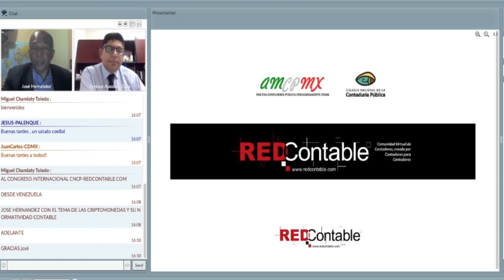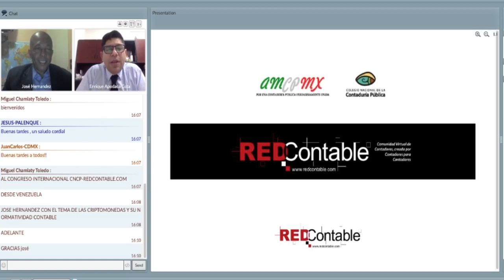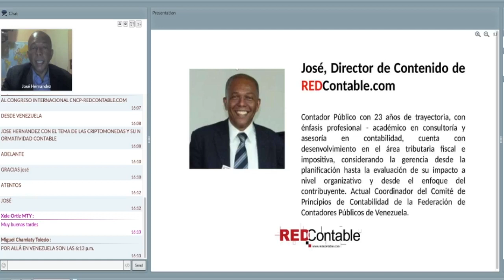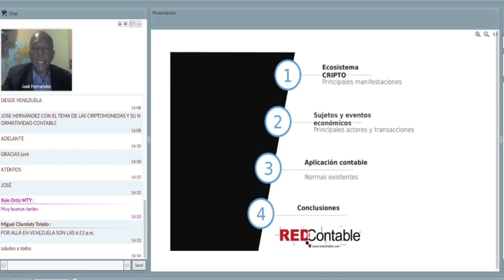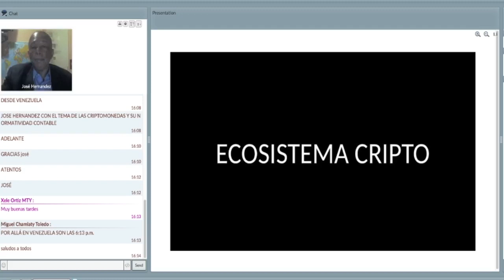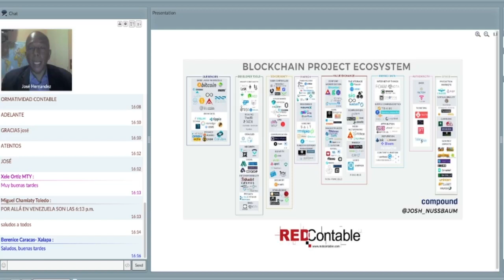Normativa Contable CRIPTOMONEDAS - Congreso internacional CNCP-REDCONTABLE.COM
José Hernández Director de Contenido de REDCONTABLE.COM nos comparte en el marco del CONGRESO INTERNACIONAL CNCP-REDCONTABLE.COM nos comparte varios detalles alrededor de las criptomonedas y su normatividad contable en el mundo.